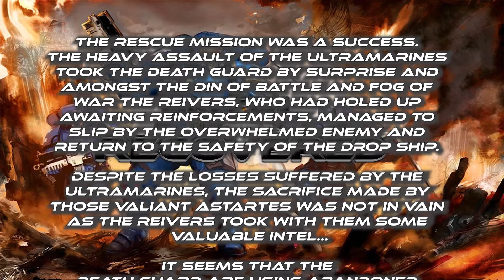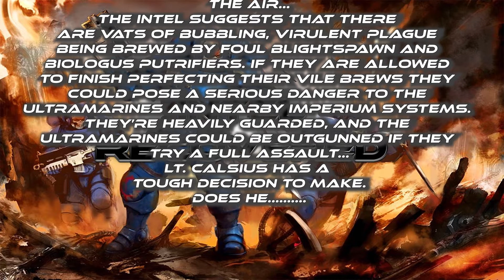Warhammer 40k - Seeds Of Decay Campaign - Rescue Aftermath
The Rescue mission was a success and with the valuable intel from the Reivers, Lt. Calsius has a tough decision to make  on how to proceed. Help him decide in the comments below!

We are on twitter! @toptablegamer